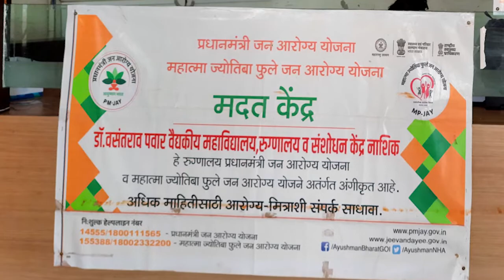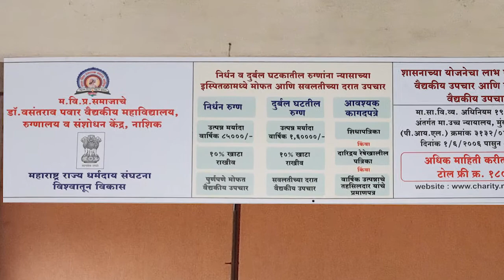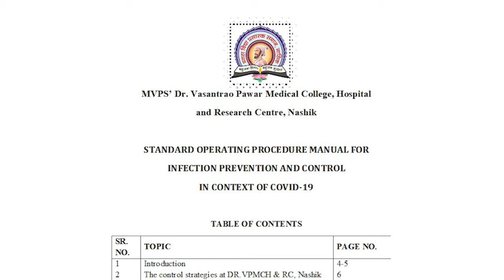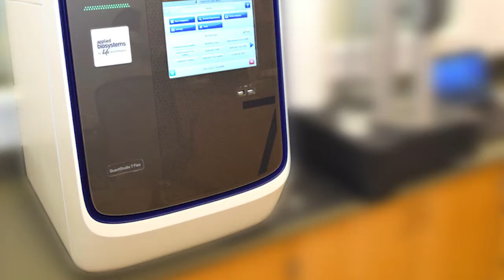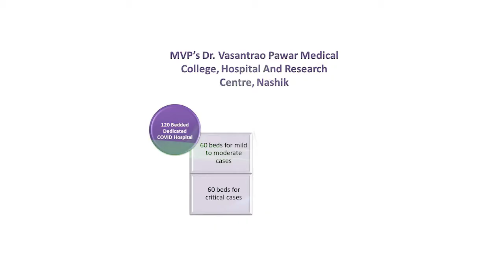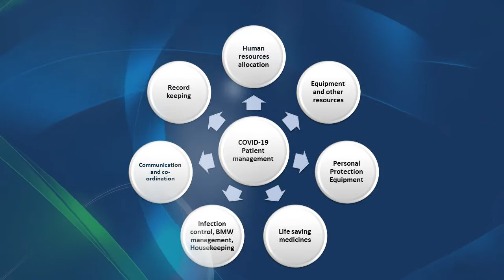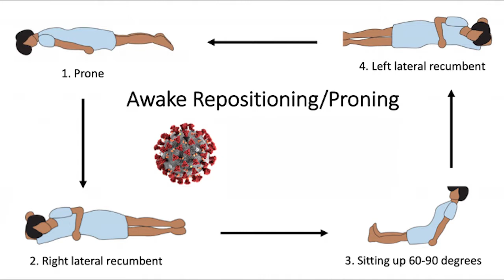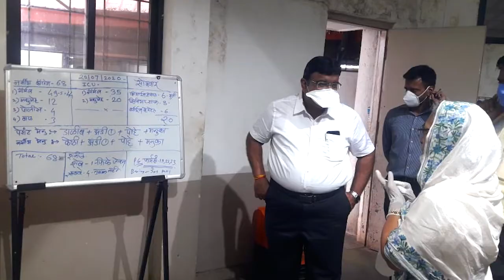Healthcare facilities in MVP Samaj's Dr. Vasantrao Pawar Medical College, Hospital & Research Centre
Healthcare facilities in MVP Samaj's Dr. Vasantrao Pawar Medical College, Hospital & Research Centre, Nashik.